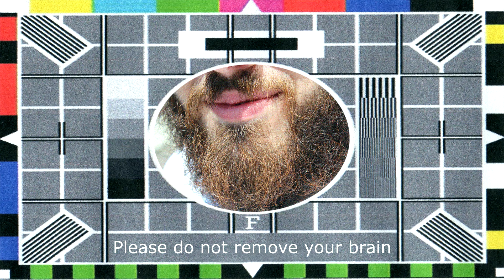Mario Kart Tournament Finale | Soton Game Fest 2016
Thanks to everyone involved in the tournament, hope you guys had a lot of fun!

The first race begins at 2:50
The second race begins at 6:20
The third race begins at 9:35
The final race begins at 13:05

If there are adverts on this video, well, fuck Nintendo!